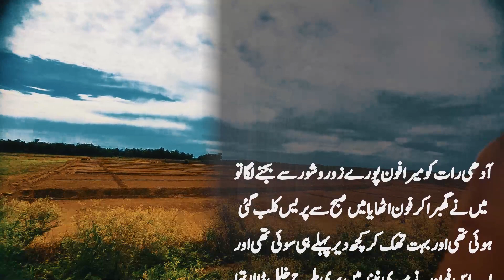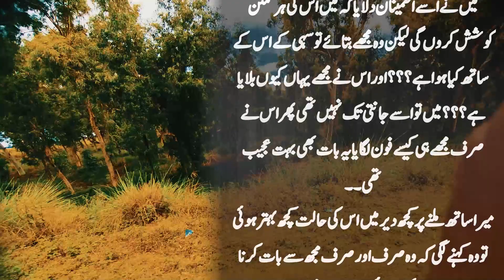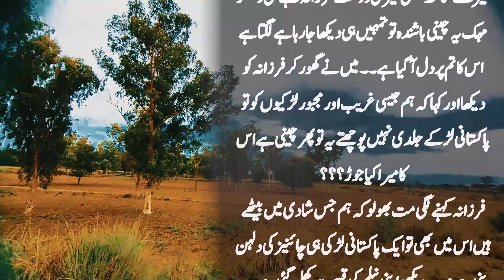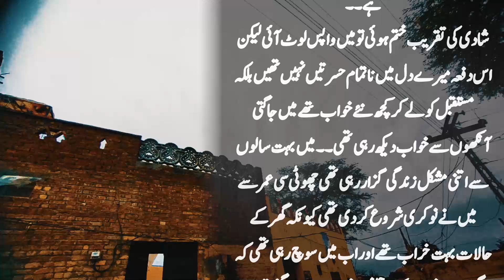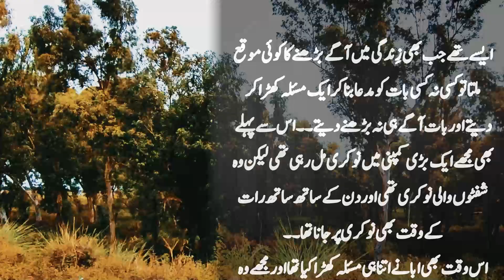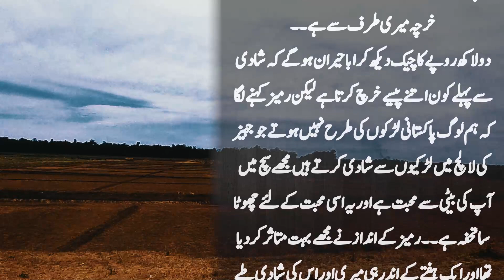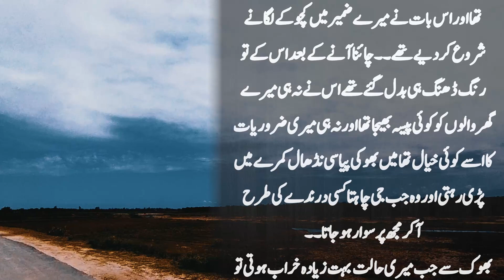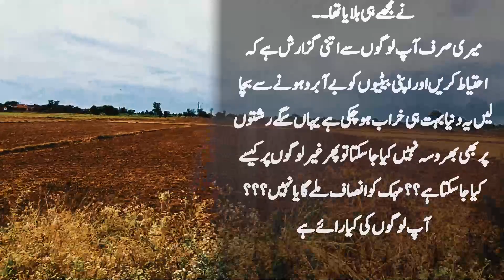Chinees Larky Pakistani Larkion Ko China Kuen Le Jaaty Hain | Suno Zara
Chinees Larky Pakistani Larkion Ko China Kuen Le Jaaty Hain
wajah jaan kar aap ke hosh urr jayn gy